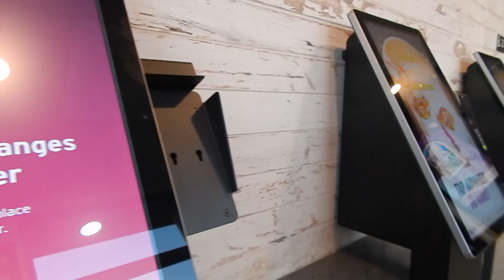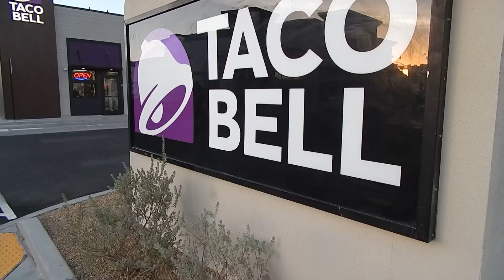Taco Bell doubles up on drive-thru, dumps dine-in at new Las Vegas site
A brand new Taco Bell in the Las Vegas valley is all about efficiency, and it doesn't have any tables inside.